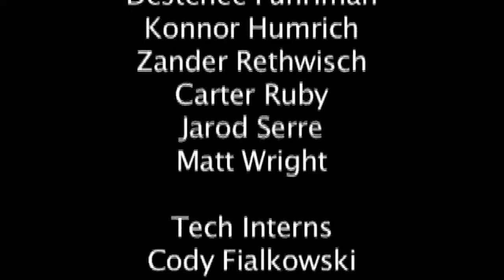4.6.2016 Announcements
Daily video announcements featuring information on Graduation Night, Youth Government, and Prom.